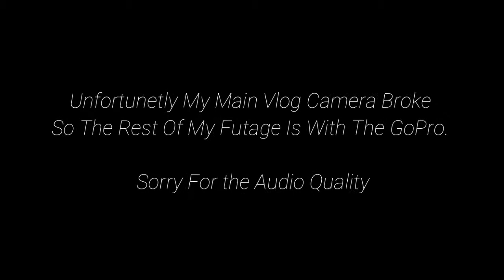One Last Swim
o_____

 We are the Schuler Family We love sharing our family stories,

Leave in the comments what you would like to see on our channel.